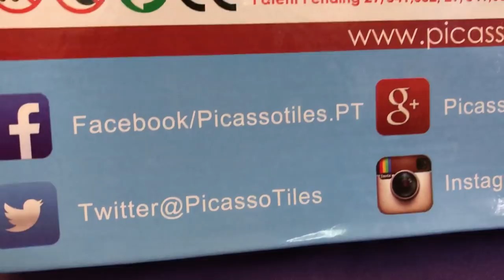Jugando con: PicassoTiles ★ juegos juguetes y coleccionables ★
Jugando con: PicassoTiles y las multiples formas de construcción magnetica